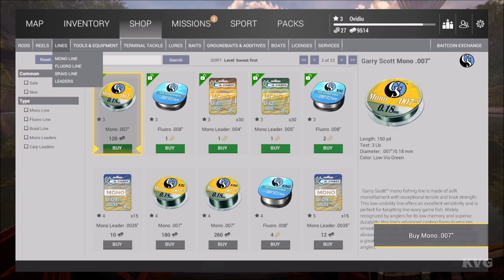The Fisherman - Fishing Planet Gameplay (PC HD) [1080p60FPS]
PC Specs:
CPU: Intel Kaby Lake, Core i7 7700K 4.20GHz
Motherboard: MSI Z270 GAMING PRO
Memory: Corsair Vengeance LPX Black 32GB DDR4
HDD: WD Black 4TB SATA-III 7200RPM 128MB
Graphics card: MSI GeForce GTX 1080 GAMING X 8GB DDR5X 256-bit
Case: NZXT Noctis 450 Black
Operating System: Windows 10
Monitor: ASUS VN247H-P 23.6

Game Information:
The gold standard for fishing games, now available in a complete version! Experience all the fun of the sport and hone your skills in single-player or multiplayer mode. Exclusive content: the new map of Creuse in France, the trolling technique and four new fish.